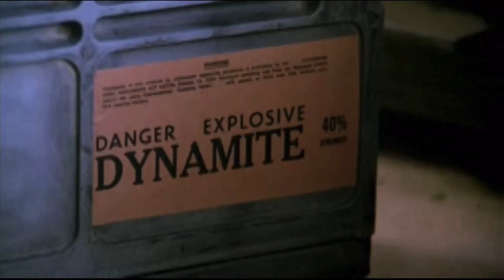Tremors 2 aftershocks (1996) Recruiting Burt gummer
Credit to the director of the film: S S wilson

Credit to the producers of the film: Nancy Roberts and Christopher DeFaria

Credit to the writers of the film: Brent Maddock and S.S. Wilson

Credit to the composer of the film: Jay Ferguson

Credit to the production companies of the film: Universal Pictures and Stampede Entertainment

Credit to the distributor of the film: Universal pictures

©️Universal Pictures